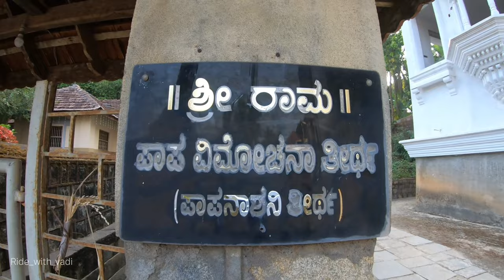Vadiraj Matt Sonda | ಸೋದೆ ಶ್ರೀ ವಾದಿರಾಜ ಮಠ | Sode | Sode Brahma | Sirsi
Vadiraj Matt Sonda
Namaste.
Sode or Sonda Vadiraj Mata is one of the eight matt of Udupi Sri Krishna Ashta mattas. Sonda Road deviated on the way from Sirsi to Yallapura Road, it is 22 KM from Sirsi town.
 A deep forest provides great pleasure for driving. Rama Trivikrama temple, Brindavana of Swami Vadiraja Thirtha and acres more land give a perfect day out.

Places to visit near Sirsi :

1.Unchalli Falls
2.Vibhuthi Falls
3.Marikamba Temple
4.Sri Mahaganapathi Temple
5.Magod Falls
6.Sahasrling